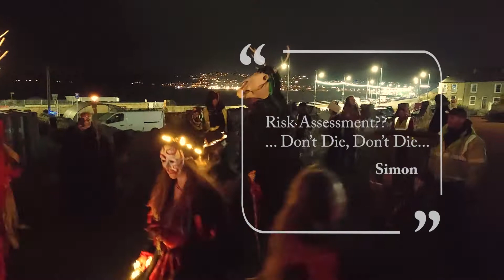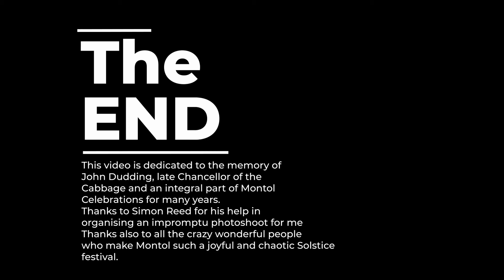Montol 2021 | Cornish Mid-winter Solstice Festival | Music Singing Dancing and Chaos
Montol is the Cornish Solstice festival which has been going since 2007. It celebrates the end of one year and the beginning of the new according to the old calendar. It has both Christian and Pagan elements in that there are mythical beasts, sometimes known as Osses who represent various aspects of the world. Whilst the festival itself is recent, It draws upon authentic Cornish Customs and practices prevalent at this time of year up until the beginning of the 20th Century. These include role-reversal with the social order turned upside down. The poor wore their best finery, whilst the rich dressed in 'Tatters'. This tradition is often known as 'Guising' or 'Guizing'  Today's Montol includes three processions: at Sundown, 6pm for lighting of the Mid-Winter Bonfire and 10pm for a ceremony known as 'Chalking the Mock' in which a stick figure is drawn onto a Yule log made of Ash. The Mock is then ceremoniously burned marking the end of the old year and the beginning of the new. Also part of the festivities are the Guilds which vary from year to year, their main role however is constant and involves spreading mayhem and chaos around the town in the various hostelries around the town. The evening often ends with many folk congregating in the Admiral Benbow for more singing and dancing until the wee small hours.
Montol is just one of many events run by the Cornish Culture Association spread across the year including Golowan, May Horns, Penryn Mock Mayor, Redruth Wassail, Allantide and more